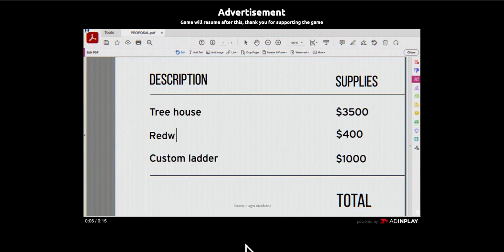Best source of antenne in florr.io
wasp because you can easily tank them
game: